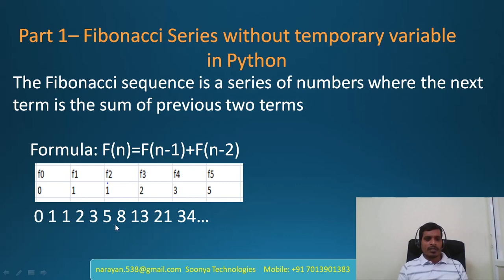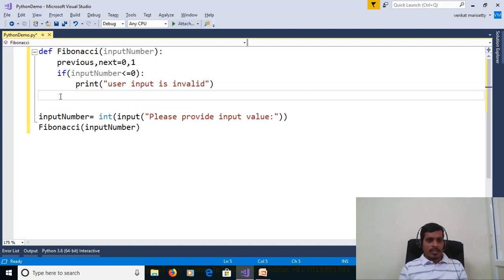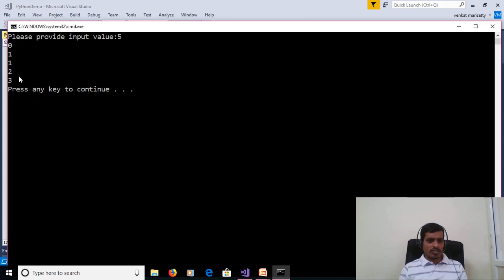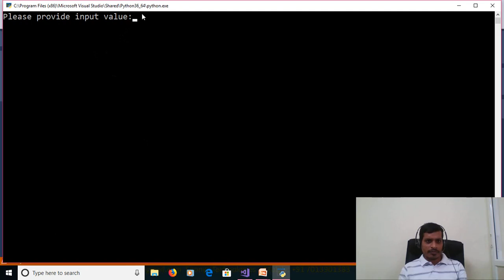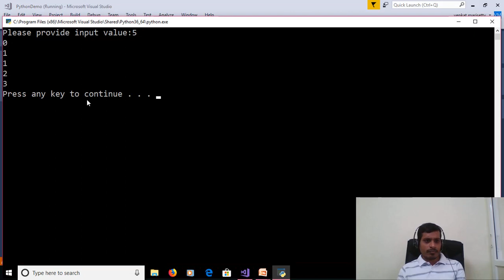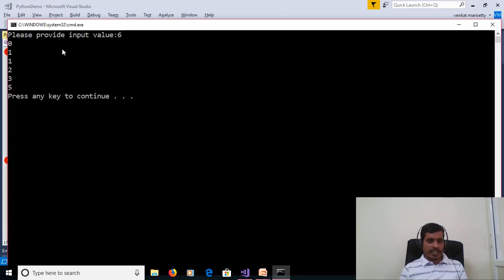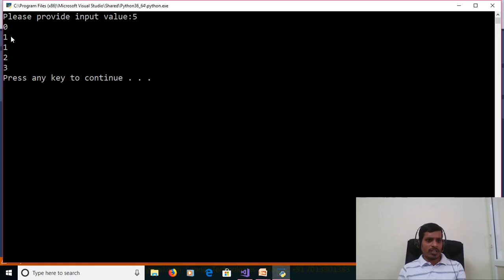Fibonacci Series without temporary variable in Python - Part 2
This video explains Program to Print Fibonacci Series without temporary variable in Python language but logic is common for any programming language like C,C#,C++,Java,Vb.Net etc.